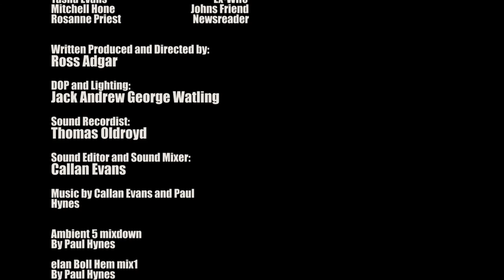The Railway Carriage Ross Adgar Short Film